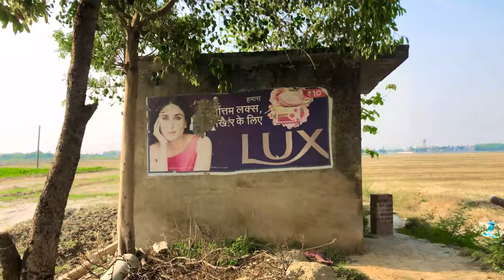Ajj ta pja pja kuttya